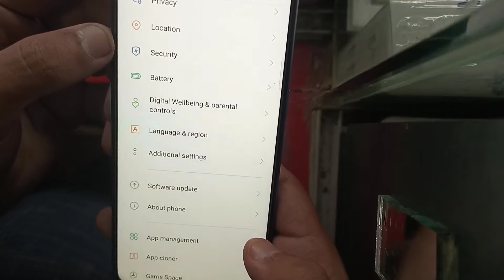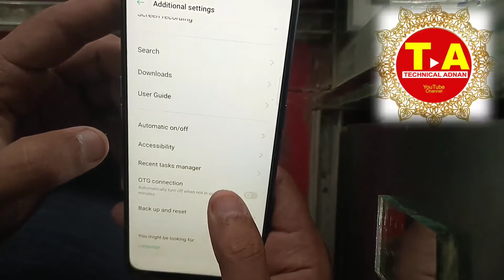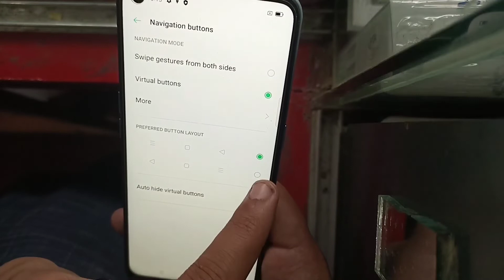Make Oppo Back button Setting/Make Online/Make Mobile Online Setting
How do I change the navigation button on my OPPO?

How do I change back buttons?

Where is navigation bar in OPPO?

How do I turn on my 3 button navigation bar?

How do I change my OPPO keyboard back to normal?

What are navigation buttons?

How do I change the back button on my Android phone?

How do I get the back button back on my Android?

oppo back button settings

all oppo 3 button settings

Where is my back button?

Where is the back button on Android 10?

How to turn on back button in Oppo

Why does my back button not work on Android?

How do I enable navigation bar?